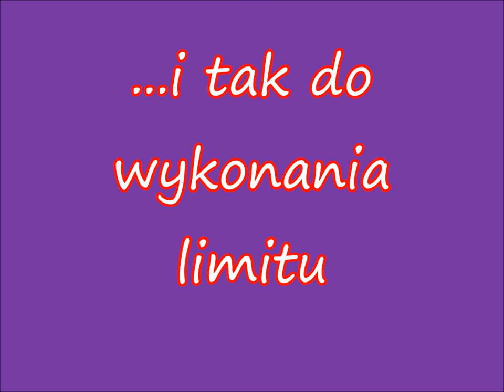Odłowy Parsęta 2015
Przykro patrzeć...